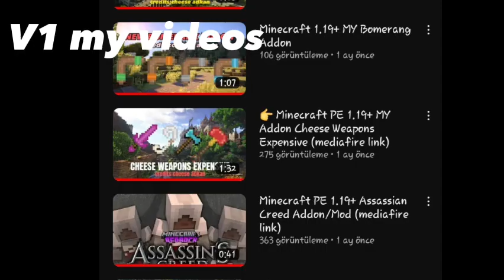⚔ Minecraft Pe 1.19+ my Cheese Weapons Expensive V2 addon/mod - offical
Bugünde v1 yaptığım günden beri v2 tasarlamak aklıma geliyordu.Nasip bu güneymiş.Hepinize v2 "cheese weapons exp." hayırlı olsun.Sayısını unuttuğum bu aletleri edinmek için mediafire linkinden indir ve kur aşşağıda nasıl kurulur anlatılıyor.beğenirsen bana teşekkür etmiş olursun :)
es dosya app download,android,data,minecraft,files,
games,mojang
-behovier kısmına B uzantılı olanı
-resource kısmına ise R uzantılı
olanı kopyala ve eğlenmene bak.
NOT:
*oyunda aletlerin özel sound effectlerini
kullanırken görebilirsiniz
*oyun depolamasını harici yap
*oyun dilini ingilizce yap
~tags~
minecraft
minecraft mcpe mods
minecraft mcpe addons
minecraft how to make addons
minecraft how to make mods
minecraft pe modpack
minecraft pe addonpack
minecraft mcpe modpack
minecraft mcpe addonpack
minecraft pe hexxit
minecraft pe rlcraft
minecraft pe crazy craft
minecraft best addons
minecraft best mods
minecraft pe weapons mod
minecraft pe ultimate weapons mod
minecraft pe new tools addon
minecraft pe new weapons addon
minecraft pe new weapons mod
minecrsft pe more ore tools
minecraft pe 3d gun mod
minecraft mcpe 3d gun addon